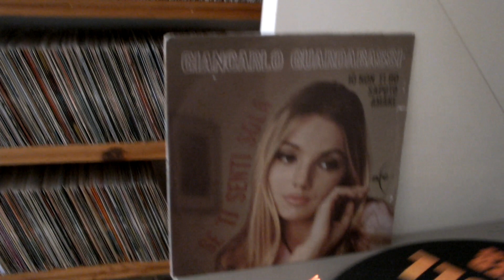GIANCARLO GUARDABASSI : "Se ti senti sola"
• Claudio Scarpa, Presenta…
ESECUTORE: GIANCARLO GUARDABASSI
TITOLO BRANO: “Se ti senti sola”
AUTORI: Migliacci - Enriquez
ANNO: 1964
STAMPA: Italia
ETICHETTA: ARC
N° CATALOGO: AN 4016

= Con questi post non intendo infrangere diritti d’autore anzi, cerco di contribuire a diffondere Musica affinché la gente apprezzi e acquisti il disco oppure il CD

= With this post I do not intend to infringe copyright, on the contrary, I try to help spread Music so that people appreciate and buy the record or CD